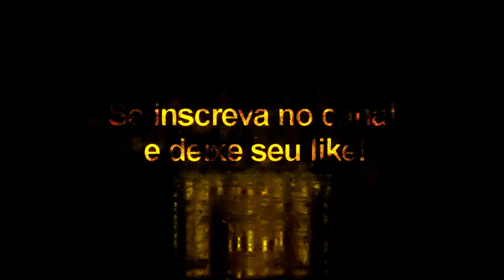Benedetto Vol: 2 + Tattoo Compatível com todos Patchs - Pes 2020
Agradecimentos especiais para Jonathan Facemaker